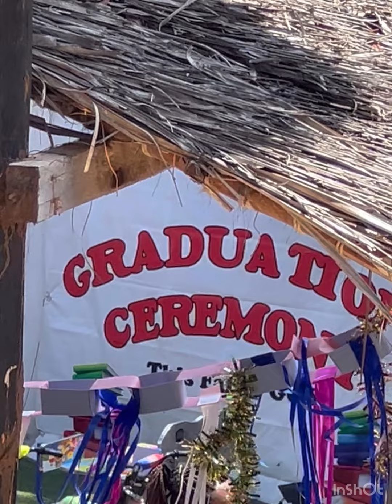MT.SINAI ACADEMY GRADUATION 2022